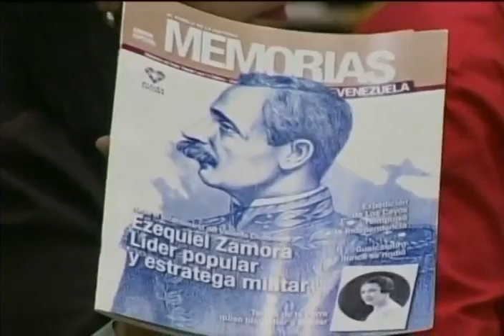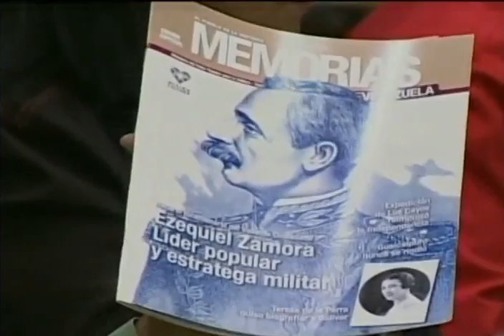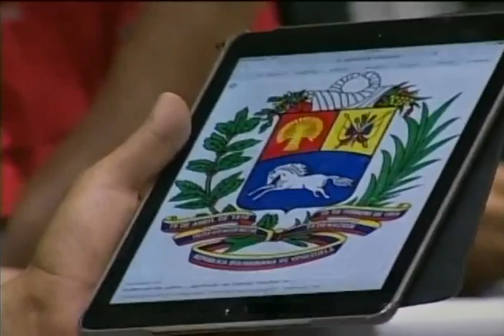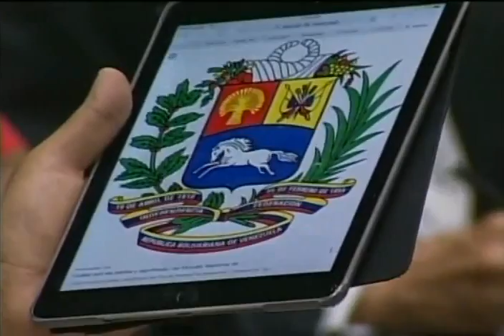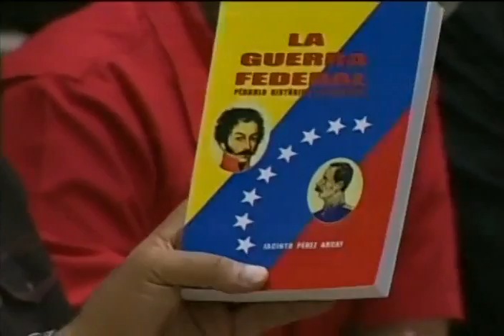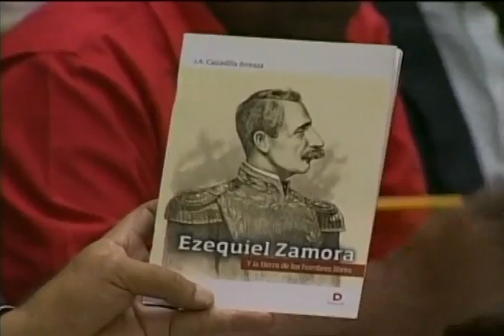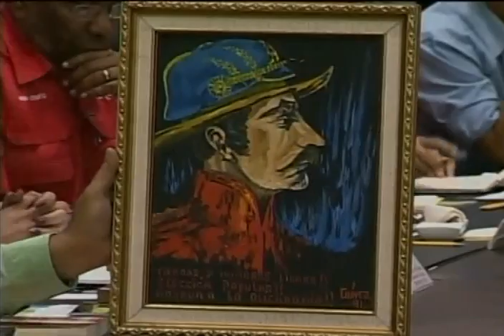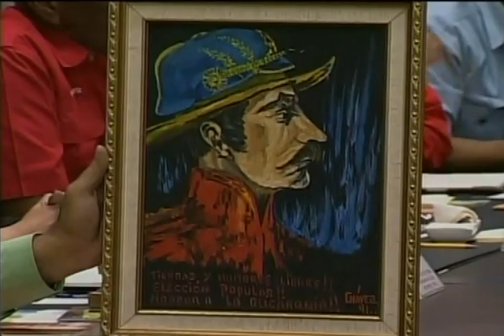Así defendió Maduro a Ezequiel Zamora luego de que Ramos Allup lo llamara "deflorador de niñas"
Consejo de Ministros, 31 de enero de 2017 en la noche. El Presidente venezolano, Nicolás Maduro, invita al pueblo venezolano al desfile del 1 de Febrero de 2017 con motivo del desfile en homenaje a Ezequiel Zamora al cumplirse 200 años de su nacimiento. Toca numerosos hechos históricos sobre Zamora, su madre, el conflicto con José Antonio Páez, el escudo de Venezuela y la referencia a la Federación. Repudia las palabras del diputado Henry Ramos Allup, quien se refirió sobre Zamora llamándolo delincuente, bandolero y deflorador de niñas. Muestra un cuadro de Zamora, elaborado por Hugo CHávez en 1991.